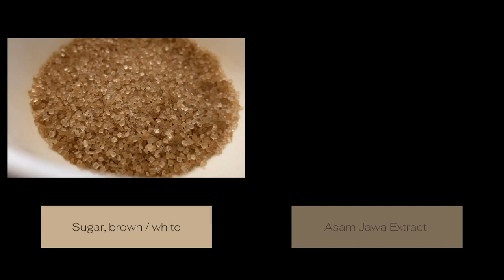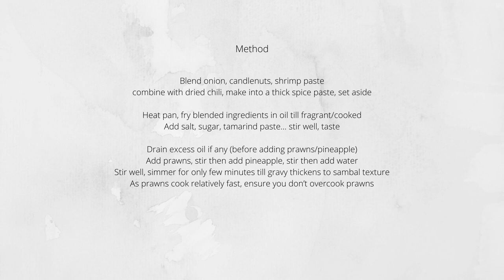Margaret’s Eurasian Sambal Nanas Prawns | Pineapple Prawns Sambal | Spicy, Sweet & Sour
This is another delicious Eurasian Recipe which is pretty simple where Prawns are cooked with chunks of pineapples in a combination of sweet, sour and spicy sambal.

Margaret’s Eurasian PRAWNS, SAMBAL NANAS Recipe
(Pineapple Prawn Sambal)

Ingredients
½ kg medium sized prawns, peeled & cleaned
½ pineapple (half ripe, good quality like Josephine pineapples), chopped into medium chunks
100 g onion
3 heapful tablespoon blended dried chili paste
3 candlenuts (buah keras)
8 g shrimp paste (belacan)
1 ½ tablespoon sugar
¾ teaspoon salt, or to taste
½ tablespoon tamarind paste (asam jawa)
1 - 2 tablespoon water
½ cup Oil

METHOD
As per visual

• Use standard measuring cups/spoons
• Salt/sugar/asam measurement may vary, taste and add more/less to your preference
• If you prefer the pineapple sweet, use ¾ ripe pineapple.

Don’t use fully ripe pineapple as it will be mashed/too soft when cooking and there will be excess water which will dilute the sambal.